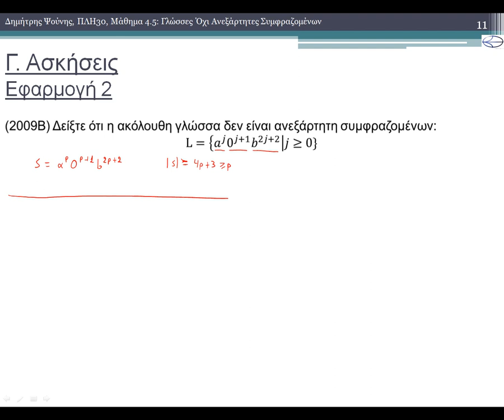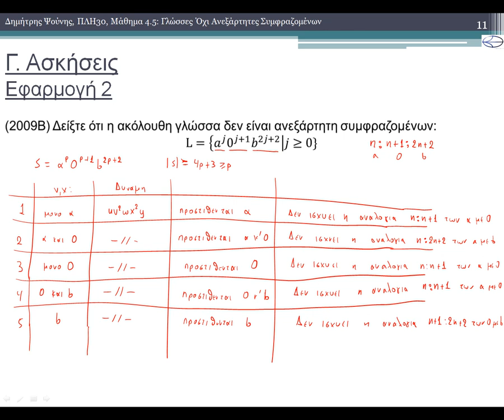ΠΛΗ30 - ΜΑΘΗΜΑ 4.5 - ΓΛΩΣΣΕΣ ΟΧΙ ΑΝΕΞΑΡΤΗΤΕΣ ΣΥΜΦΡΑΖΟΜΕΝΩΝ - ΕΦΑΡΜΟΓΗ 2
1) Το λήμμα της άντλησης για γλώσσες ανεξάρτητες συμφραζομένων
1.1) Ορισμός
1.2) Παραδείγματα
Ασκήσεις